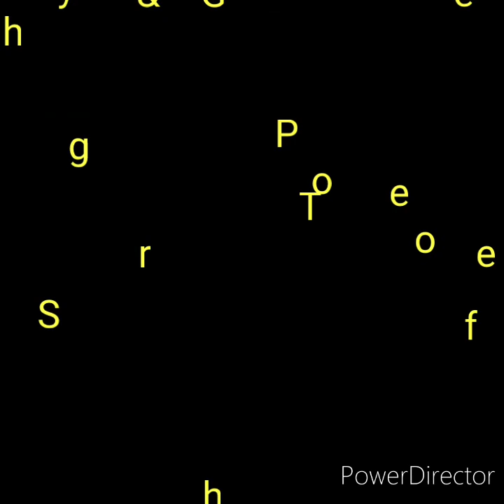Sino Si Sharry The Explorer?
sino nga ba sya? Ito na makikilala nyo na.